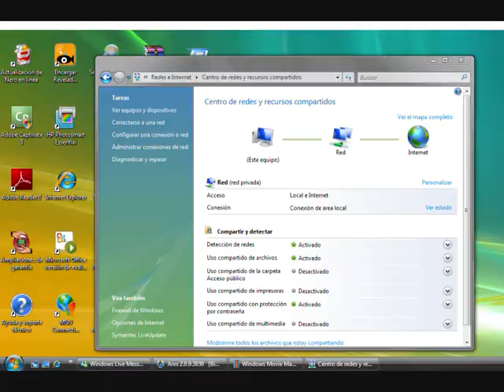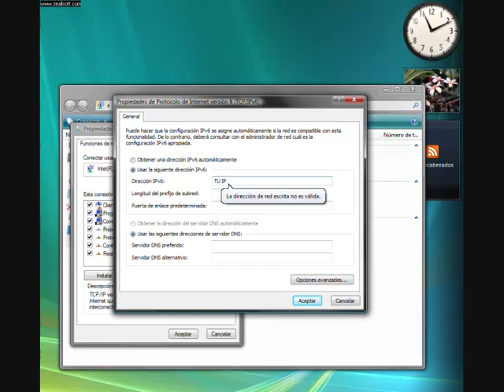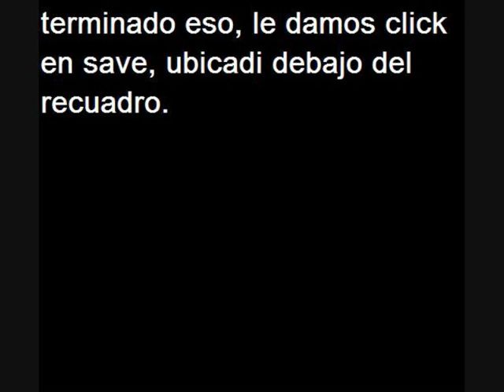Abrir Puertos de Chat Room y Download del Ares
v-tutorial para enseñarles como abrir los puerttos de Chat Room y de los Downloads del Ares